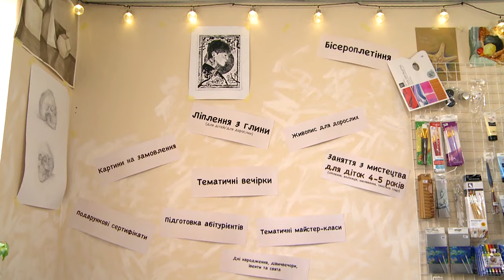Мрій, твори, даруй: дитячий майстер-клас з виготовлення валентинок